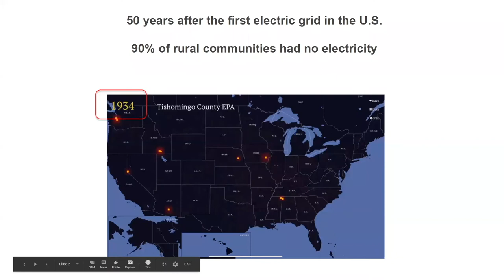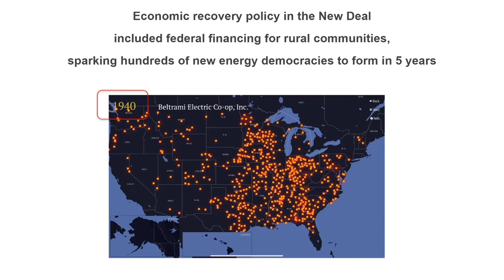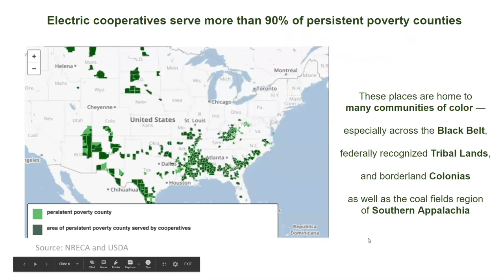RPC Webinar 1 - Bri Knisley from Appalachian Voices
Who are the Rural Power Coalition? What are rural electric co-ops? Why are they important to the future for rural communities? For these answers (and more!) check out the first of six webisodes with Bri Knisley from Appalachian Voices.